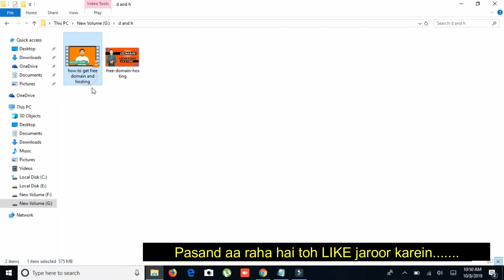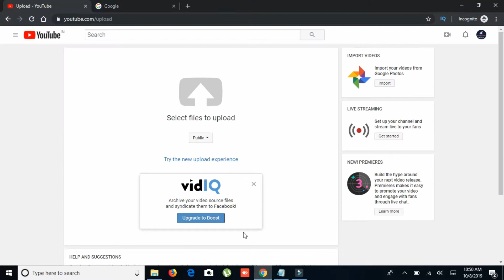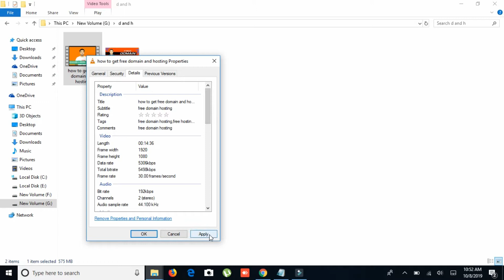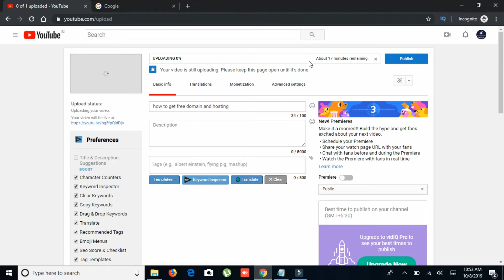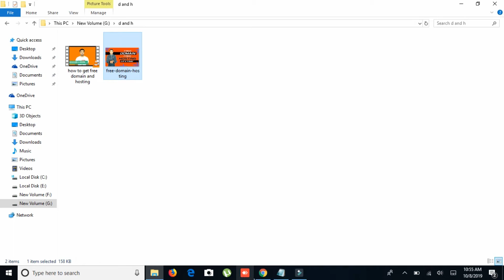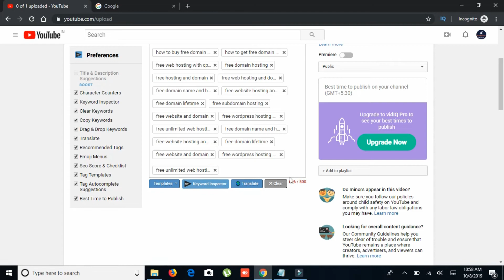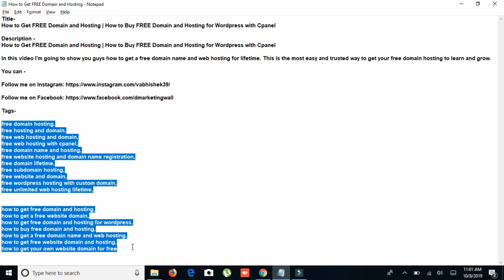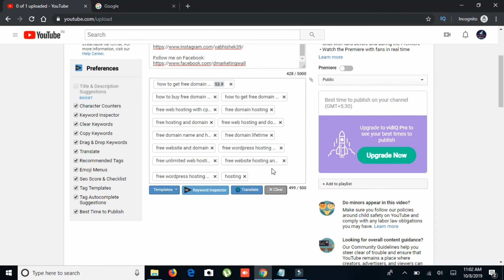YOUTUBE SEO | How to do youtube video seo optimization in 2021 | Complete Youtube SEO Tutorial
Guys, In this video you will find youtube seo tips in hindi by uploading a complete video and showing how to do youtube seo
in a step by step manner.

After watching this video you will be able to do seo for your videos by yourself.

You can -